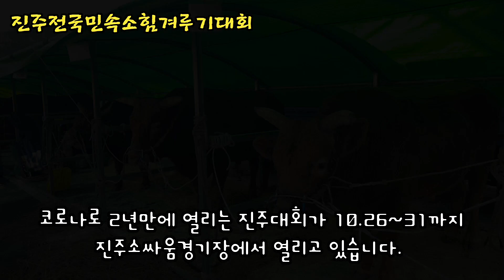진주 전국 민속소 힘겨루기대회 2일차. 난타 vs 꺽비호의 박터지는 승부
2022 진주 전국 민속소 힘겨루기대회 2일차 경기중 난타와 꺽비호의 경기입니다.
 2일차는 아침 10:30부터 4시까지 30두가 승부를 가렸습니다.
토너먼트 경기라 날이 갈수록 수준높은 경기를 볼 수 있다고 합니다.